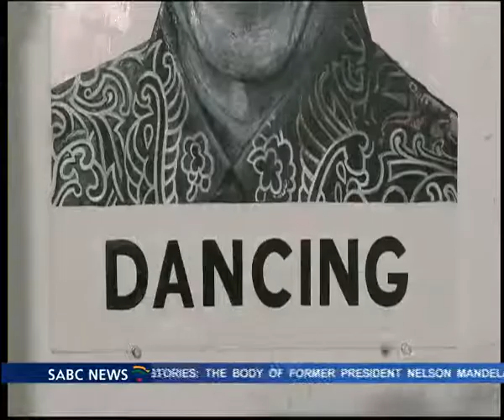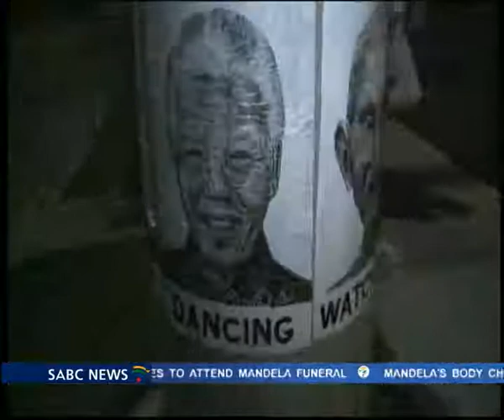A Los Angeles artist pays tribute to Nelson Mandela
As we all know Madiba was embraced by the whole world and many artists are paying tribute to him.South Africa will receive thousands of posters created by a Los Angeles artist to honor Nelson Mandela as part of a large public art project. The artist is also illegally posting the images throughout the city of Los Angeles as a way to memorialize Madiba